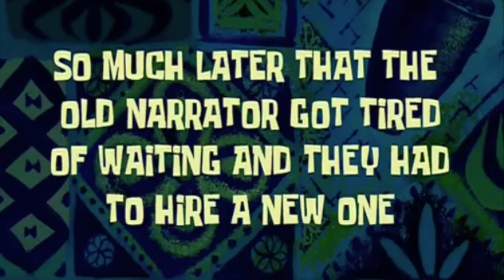ACTING DRUNK MUKPRANK ON WIFE ( GONE TO FAR )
Next Goal is 50K on Youtube lets get there family

 Our Wisconsin Butter Burger Videos Below

We made it to 17K YES lets keep growing

Join Rakuten and get a $10 Welcome Bonus

Spy On Our Daily Lives